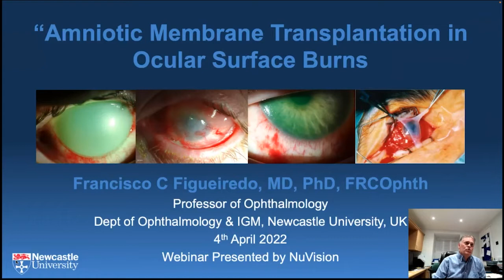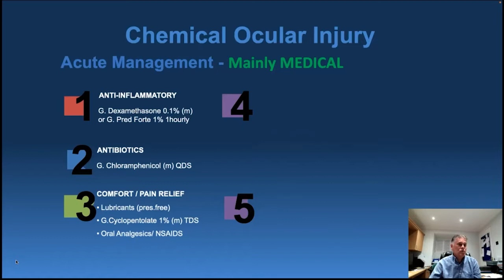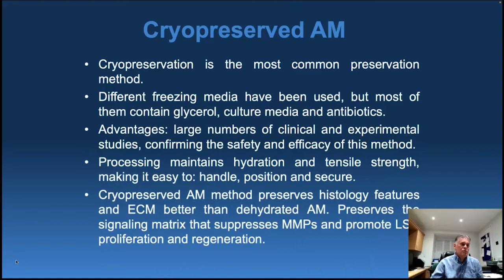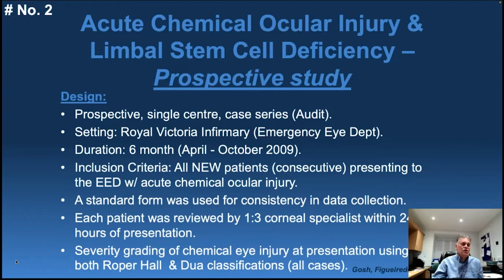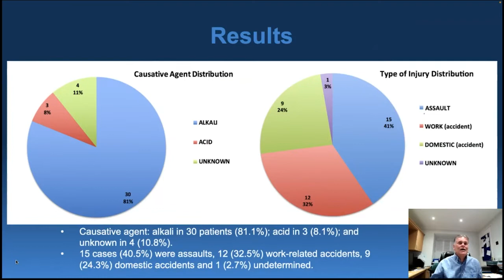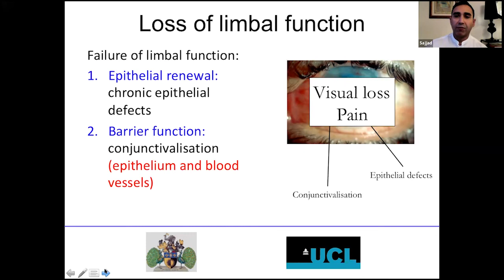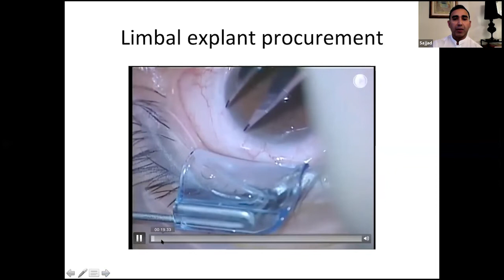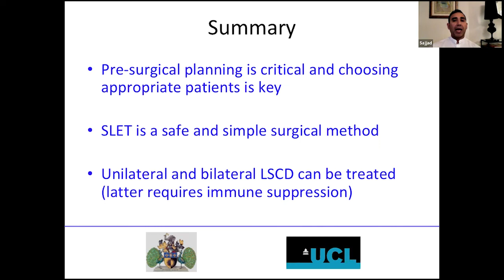Amniotic Membrane Transplantation in the Management of Ocular Burns and Limbal Stem Deficiency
This webinar will focus on limbal stem cell deficiency, a condition of the ocular surface where your limbal cells become damaged by disease or trauma and this causes long-lasting instability at the ocular surface unless appropriately managed.

Agenda
Amniotic membrane transplantation in ocular surface burns.
- Prof. Figueiredo, Royal Victoria Hospital, Newcastle upon Tyne Hospitals NHS Foundation Trust.

Simple limbal epithelial transplantation
- Mr. Saj Ahmad, Moorfields Eye Hospital NHS Foundation Trust.

Q+A session with the speakers moderated by Mr Samer Hamada, Consultant Ophthalmic Surgeon, Queen Victoria Hospital NHS Foundation Trust.